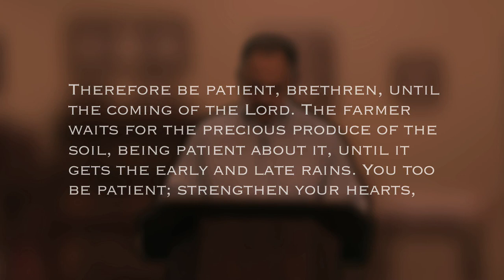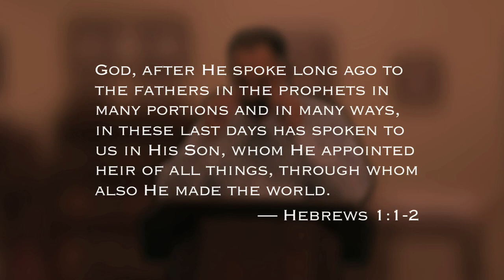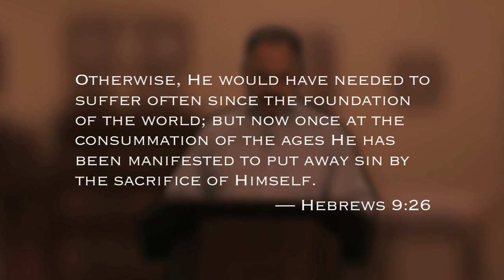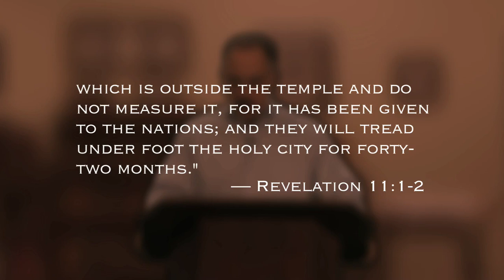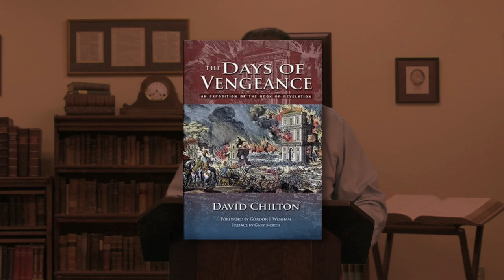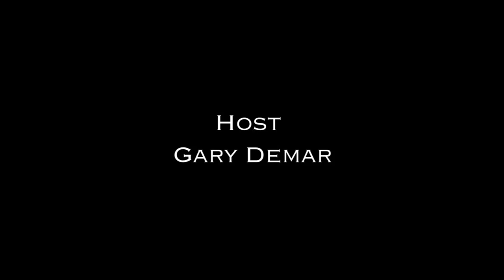Is Our Time Running Short?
In this episode, Gary looks at the time indicators in some of the main prophecy passages relating to the "end times". They all indicate that the prophecies given are "near", "at hand", and coming "shortly". It's hard to get around these timing phrases and make them work for something that so far, has taken 2000+ years to occur.